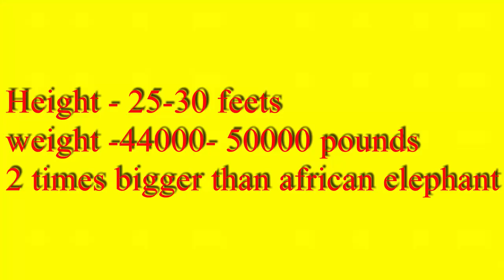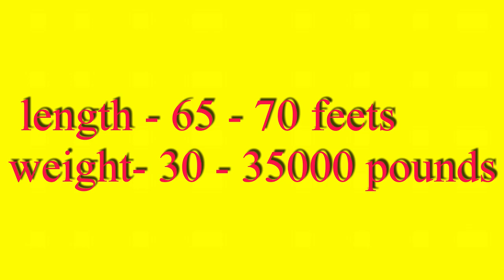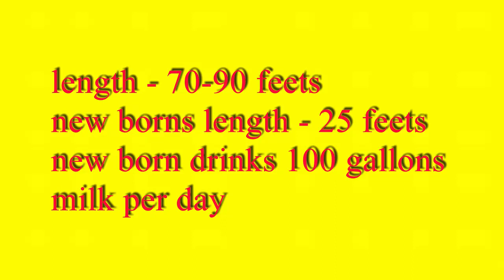top 5 biggest animals in the world bigger than dinosaurous || animal planet || wild hunt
these are the top 5 biggest ever animals in the world bigger than dino soaurous

top 1 -  blue whale
top 2 -  megalodon
top3 -  kronosaurus
top4 -  mosasaurus
top 5 -  paraceratherium